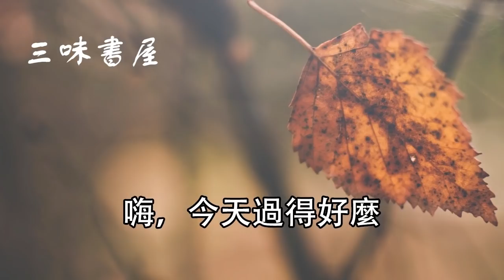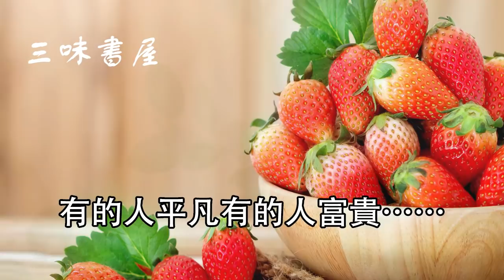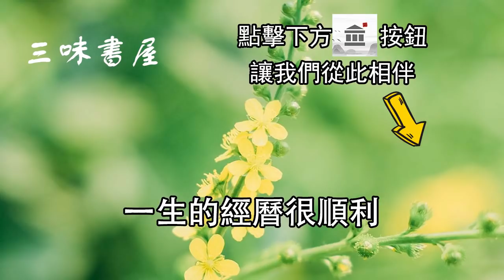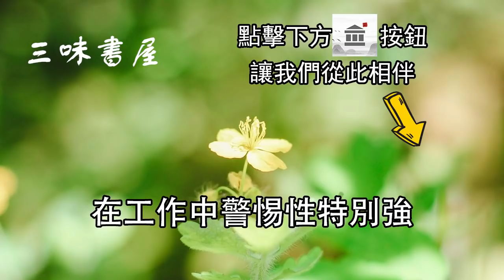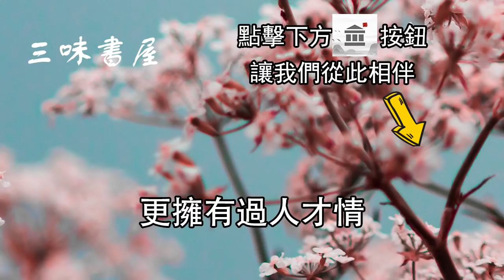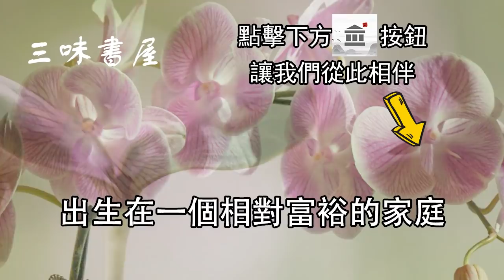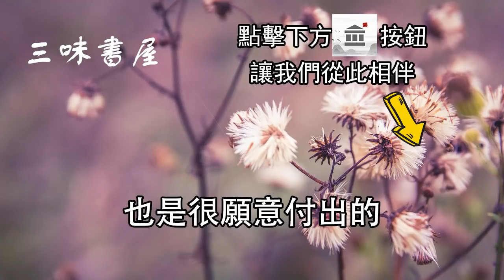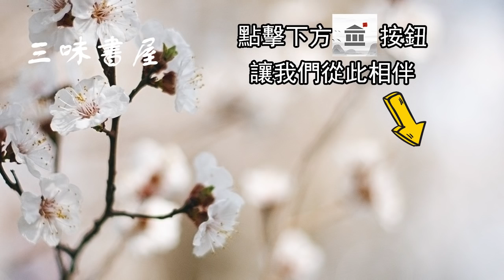三味書屋：命理學：你生日的尾數早就預示了你的婚姻走向！快來看看你的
内容均为本人制作，严禁搬运，版权侵权追究一切权利！ 歡迎免費訂閱三味書屋，志恒在三味書屋和您一起成長